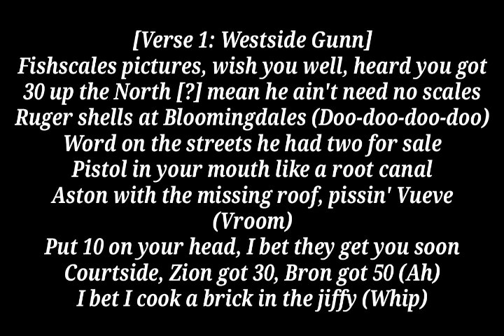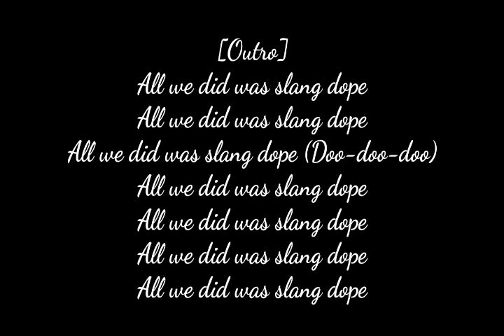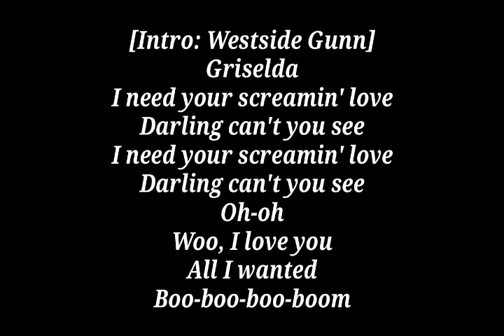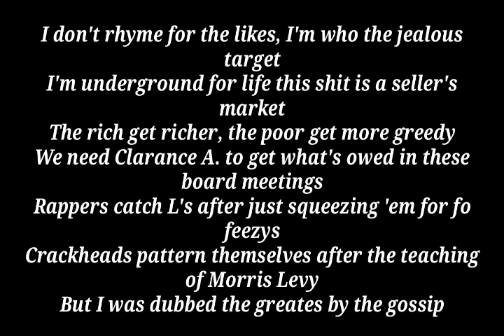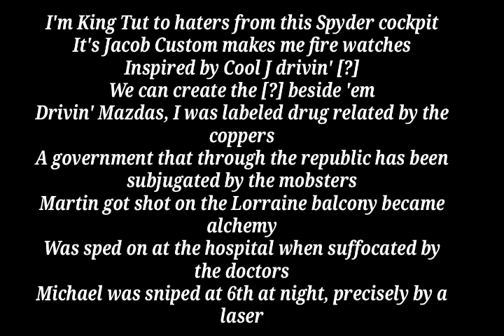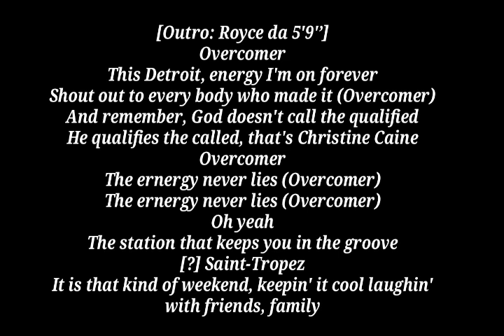Royce da 5'9 ft. Westside Gunn - Overcome (Yelawolf diss)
Royce da 5'9 took shot at Yelawolf in his new song featuring Westside Gunn "Overcome"

“OVERCOMER” TRACK INFO

FeaturingWestside Gunn

Produced ByRoyce da 5'9''

Written ByWestside Gunn & Royce da 5'9''

Release DateJanuary 17, 2020